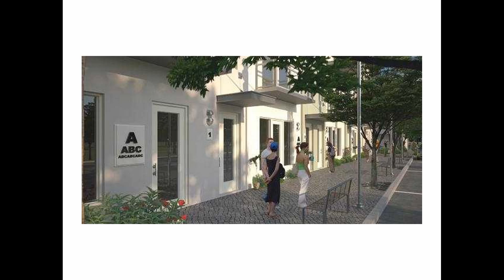43 URBAN VILLAGE - NEW CONSTRUCTION INVESTMENT OPPORTUNITY FORT LAUDERDALE FLORIDA GOOD REALTOR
A corner 3-story URBAN TOWNHOME 2-bed, 2-1/2 baths, 2-Car Garage, Home Office-Flex Space on 1st floor, Balconies, Impact Windows/Doors. Soothing Modern Interiors, Contemporary Kitchen Designed for Entertaining, Sparkling Baths, Inspiring Contemporary Exterior, 3mi to Beach, 1mi to Wilton Manors. East Broward County Preconstruction project with ECO FRIENDLY features. Bamboo Floors, Gorgeous Tile, Bedroom Carpet. Choose your own colors & amenities. Reserve your unit now, they will sell quickly. Visit showroom.